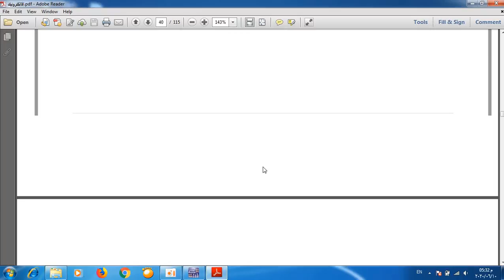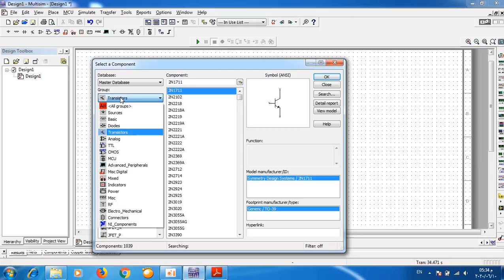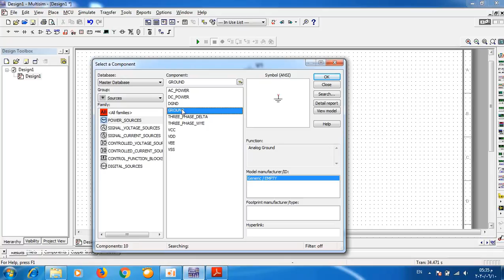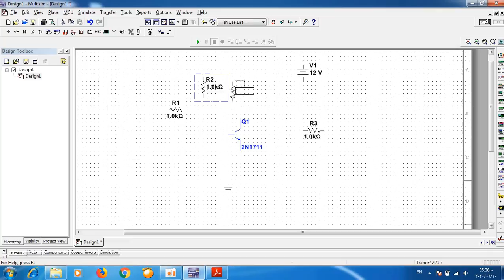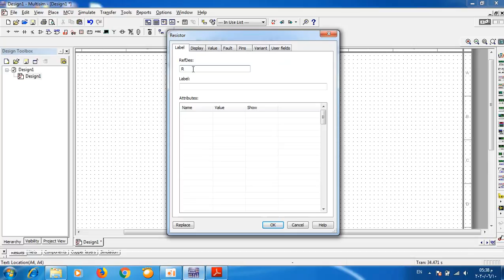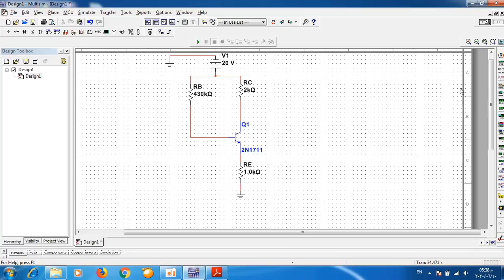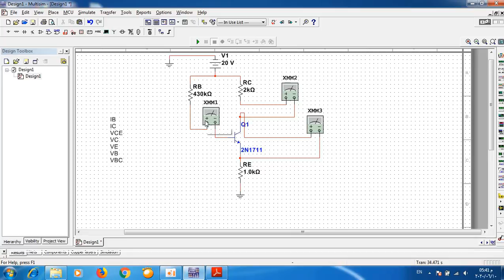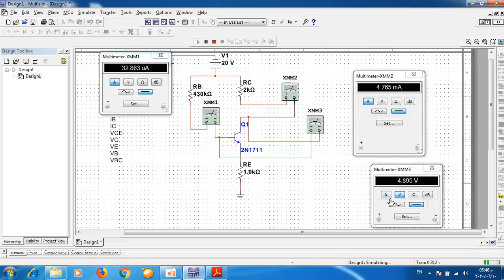Electronics (( ك 2) / ( 7 )) (عملي)